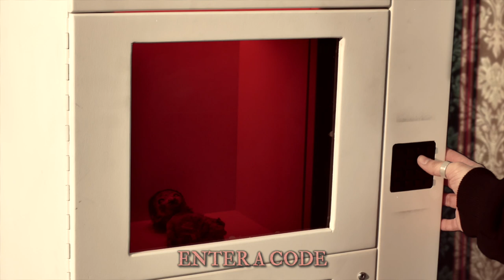Motel-themed customized escape room puzzle, Escape room gadget.